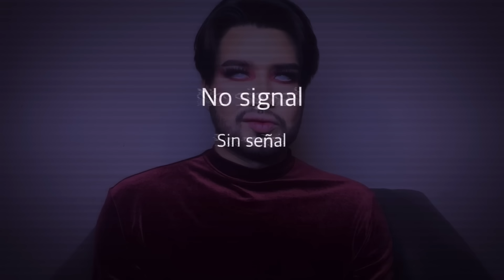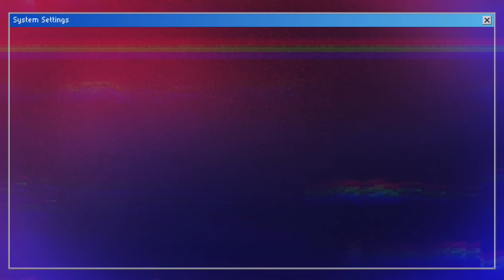ME CASÉ POR UNA SEMANA // STORY TIME // Parte 1 // Alex Cázarez